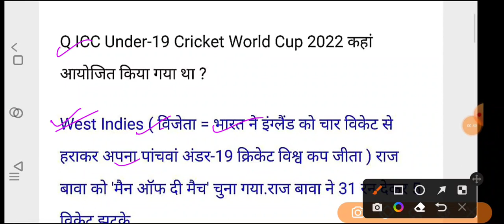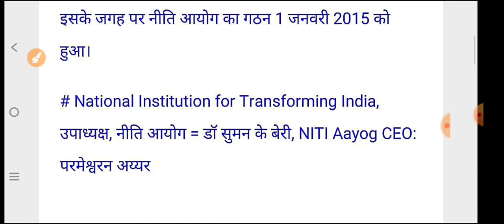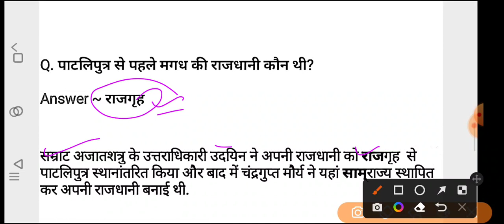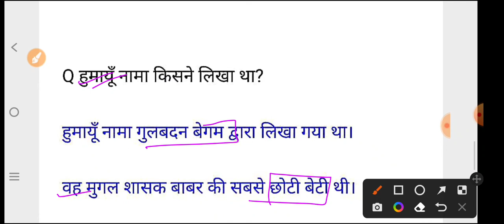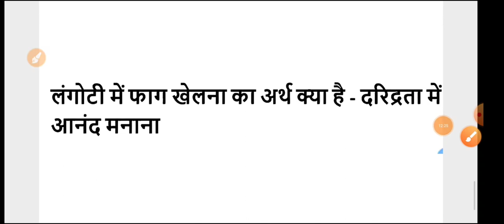SSC GD 16 January 2nd Shift Question | ssc gd 16 january 2nd shift exam analysis ssc cutoff study 4u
SSC GD 16 January 2nd Shift Question | ssc gd 16 january 2nd shift exam analysis | ssc gd analysis
Dance Festival & Music For SSC GD 2023 Exam | ssc gd 16 january 1st shift exam analysis |ssc gd 2023